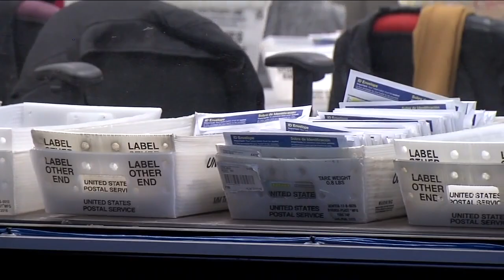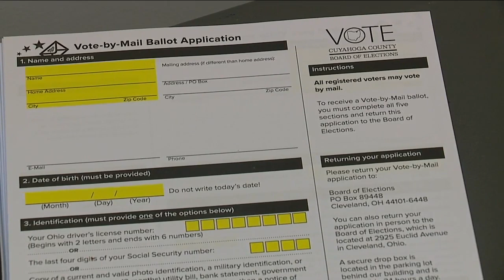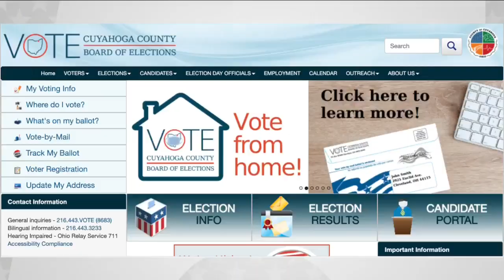Cuyahoga County sees huge increase in vote-by-mail requests weeks before November election